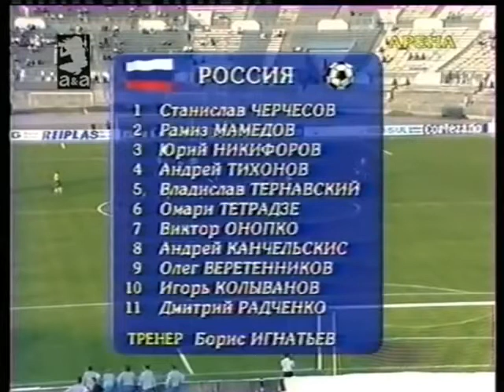Россия 2 2 Бразилия ⁄ Friendly match 1996 ⁄ Russia vs Brazil